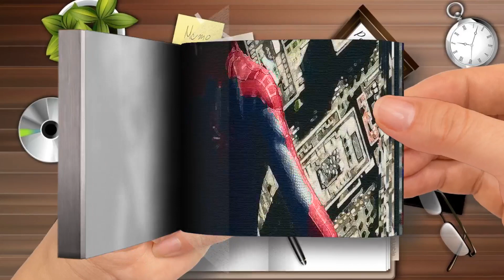Spidey Free Fall Swinging Opening Scene THE AMAZING SPIDER MAN 2 2014 Movie Clip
Flip Book - Spidey Free-Fall Swinging Opening Scene - THE AMAZING SPIDER-MAN 2 (2014) Movie Clip